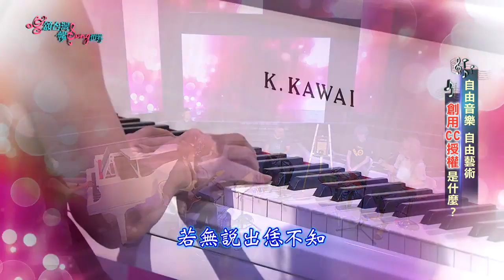朱約信-相思(賴和原詩)(呂長運曲) 民視 唱頌台灣